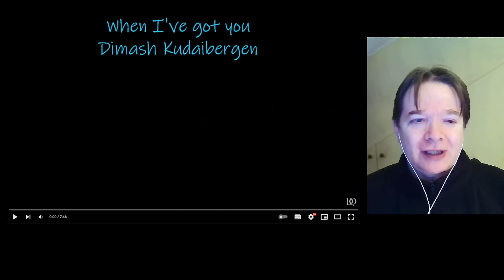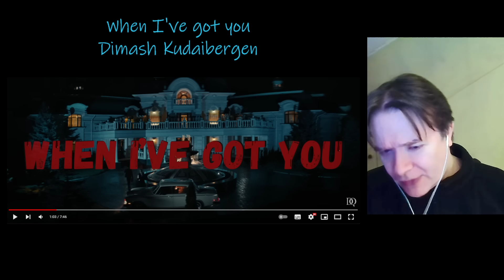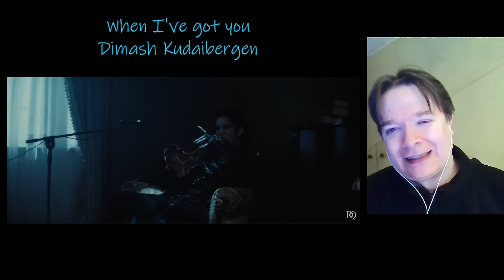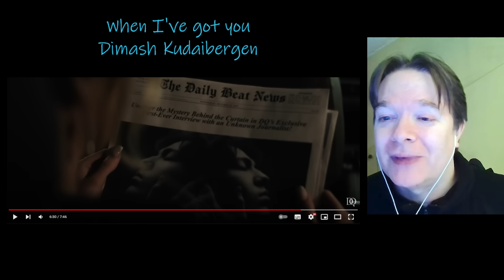DIMASH KUDAIBERGEN - When I've got you (Official video) - WRITER reaction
WRITER React to Dimash Kudaibergen - When I've got you (Official video)